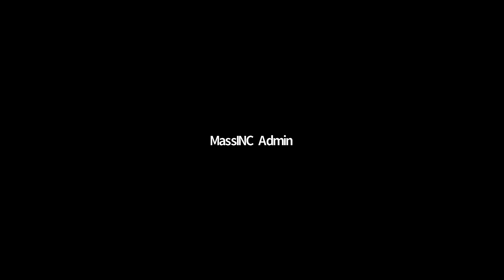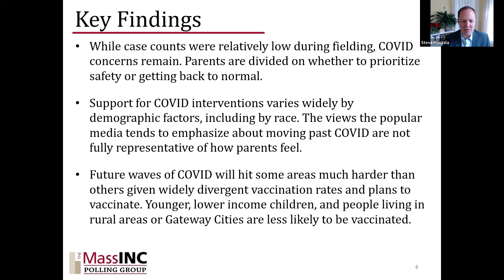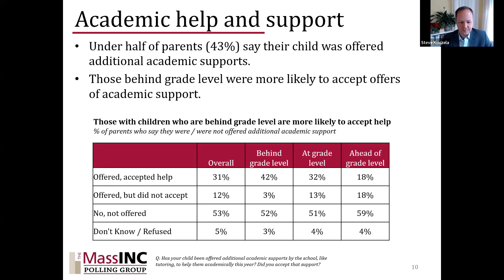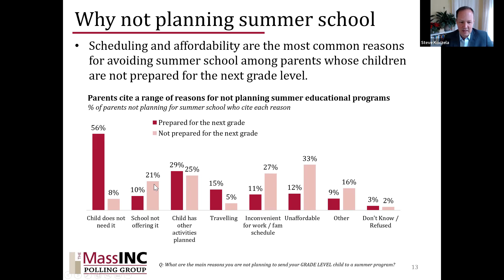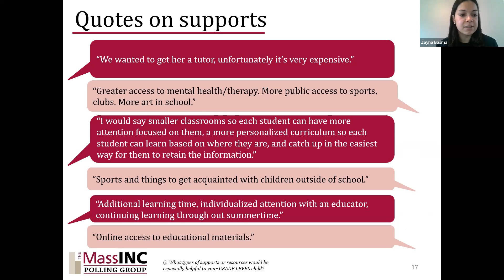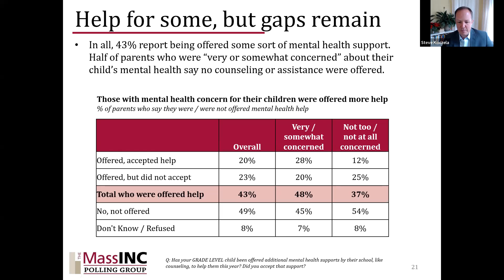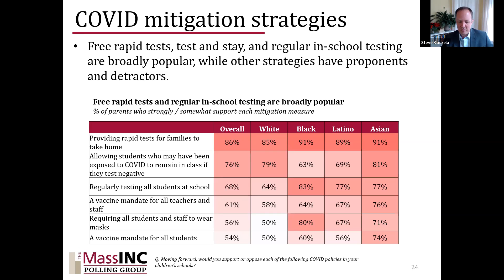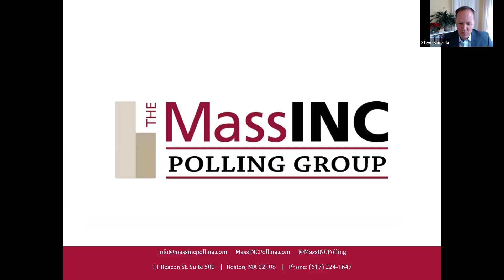Spring Ahead: K-12 Parents on the Future of School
5/3/2022--After more than two years in an altered educational reality, Massachusetts K-12 students spent the school year back in the classroom. While parents started the year optimistic, parents’ long-term concerns over their child’s academics and mental and emotional health remain.

The MassINC Polling Group’s President Steve Koczela shares insight into Massachusetts parents’ perspectives on their children’s educational experiences this year and what the road ahead looks like.

A panel discussion moderated by Chanthy Lopes Toro, Assistant Director for Engagement and Communications for Massachusetts at The Education Trust, follows. The panel includes Vernée Wilkinson, Director of Family Advisory at SchoolFacts Boston, Yaritza Rizzo, Community Organizer at Lawrence Community Works, and Michael Curry, CEO of MA League of Community Health Centers.

Topics of discussion include how parents feel about their children’s academics at this point in the year, what academic and mental and emotional support their children need, summer programming plans, COVID vaccination rates, risk concerns, and policies schools should consider.